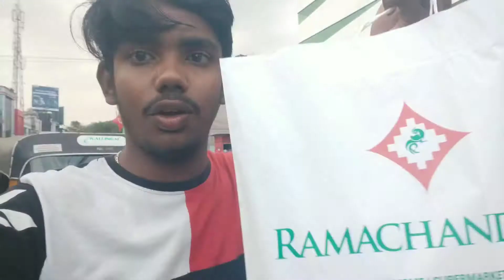DAY 2 | CITY EXPLORE | Tiruvanandhapuram | Vlog 9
VANAKAM NANBA!

Day 1 video pathu enjoy pannirupeenganu namburen day 2 video va perusal pannanunu yenakum aasadha but twist aagiduchu lot of sodhapalas aramanasoda day 2 video potruken neenga mulu manasooda parunga

I hope you all enjoyed my day 1 video I had planned to do the day 2 video as big content but I can't so I posted will guity heart you watch with fulfilled heart

Robert Leo

robert_leo_official